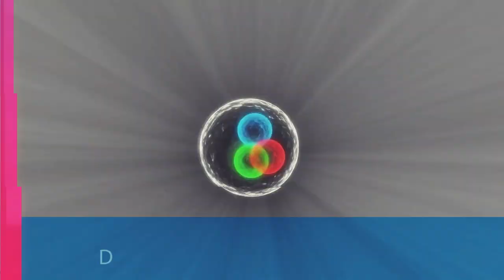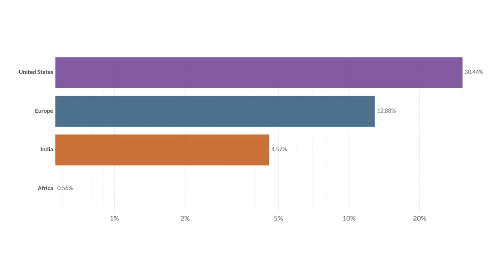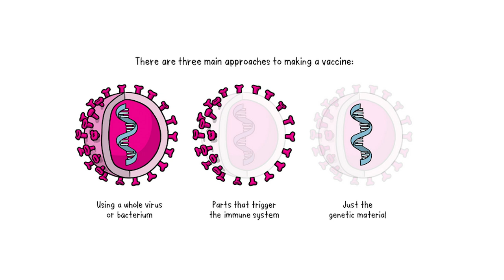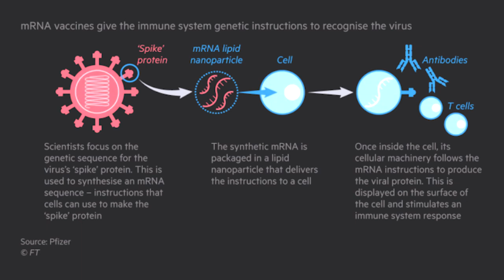How Pharma Companies Created a Bottleneck in Vaccine Distribution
In this episode of 'Talking Science & Tech', we look at how private pharma companies and developed nations have created a bottleneck in vaccine distribution through the use of patents and legislations.